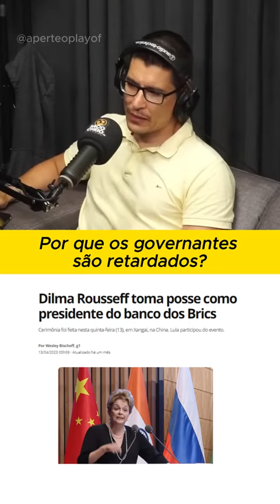Governantes precisam ser meio...